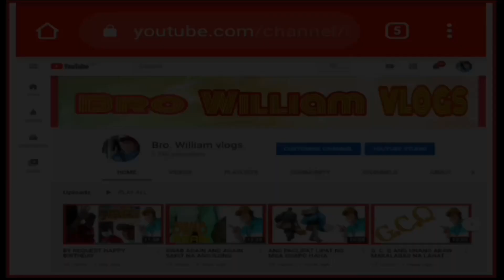BYAHENG RECTO UPDATE